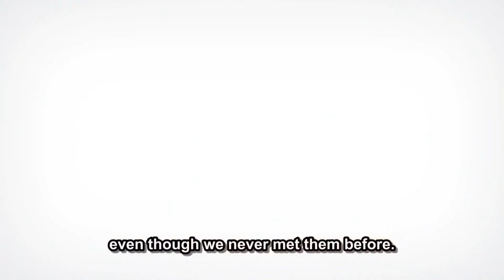Why I Hate Gabi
FAMILY, GOD,GOALS

Thank you guys for you're support